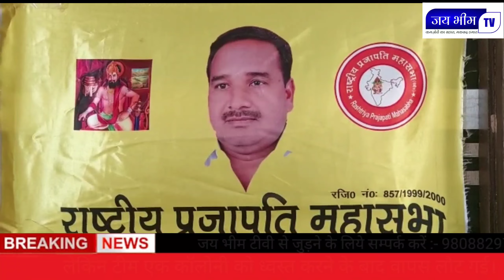मेरठ के भावनपुर में अवैध कॉलोनियां ध्वस्त करने पहुंचे मेरठ विकास प्राधिकरण की टीम से बिल्डर भिड़ गए।